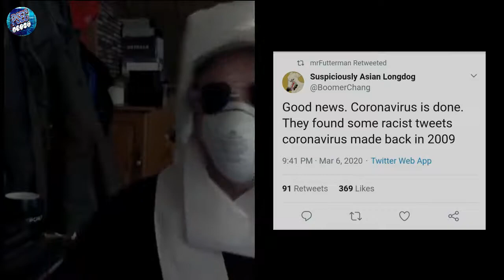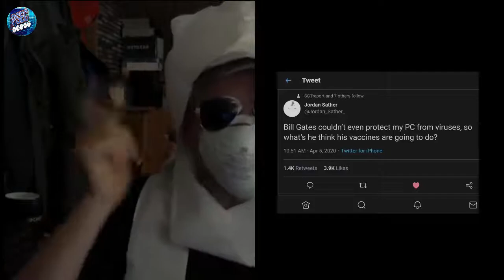PSEC - 2020 - Butta Hurta Safa Spaca on CORONA VIRUS! [hd 720p]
ABOUT: In this episode of "Paradigm Shift - An Educational Comedy" that we have titled as "PSEC - 2020 - Butta Hurta Safa Spaca on CORONA VIRUS!" -- Butta Hurta Safa Spaca goes on a rant about people's reactions to the corona virus.

MORE INFORMATION, DOWNLOADS AND ALTERNATE STREAMING OPTIONS on this deviantART Journal found